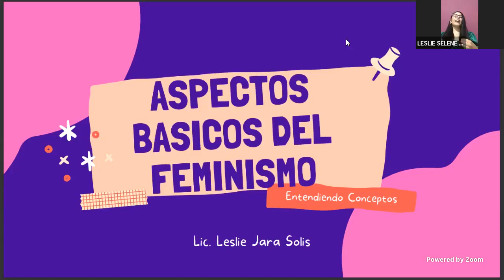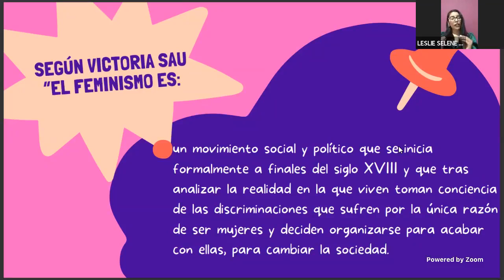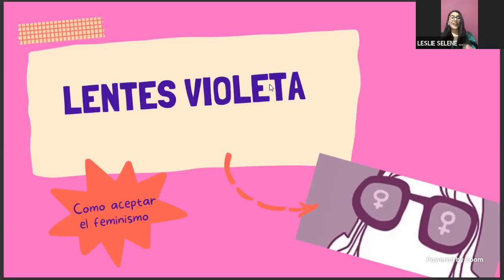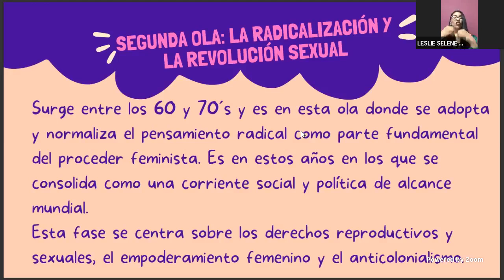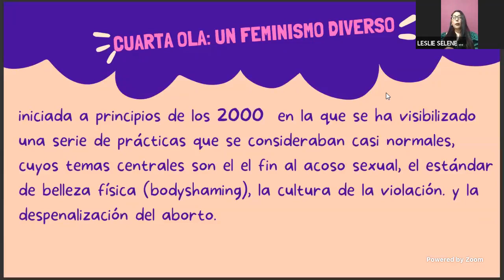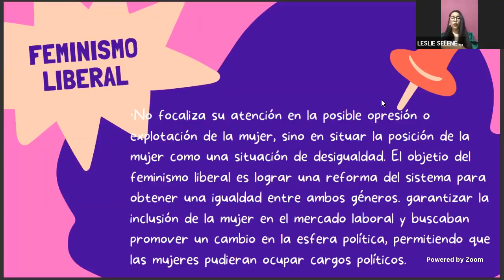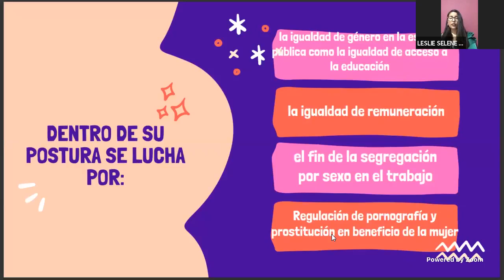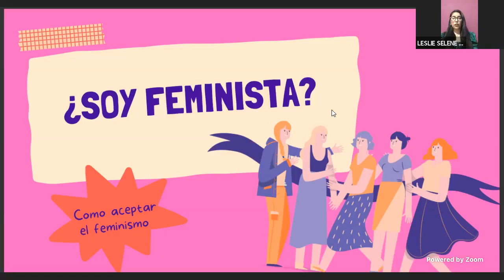II Encuentro Virtual de Estudiantes de Filosofía Conferencia a cargo de la Lic. Leslie Jara Solís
II Encuentro Virtual de Estudiantes de Filosofía "¿Por qué Filosofar?
"Aspectos Básicos del feminismo", a cargo de la Lic. Leslie Jara Solís